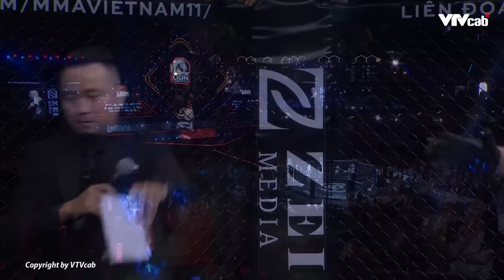Trọn Vẹn 5 Hiệp Đấu Cực Căng Của Nguyễn Trần Duy Nhất - Màn Lật Kèo Không Tưởng Trước Tiến Long